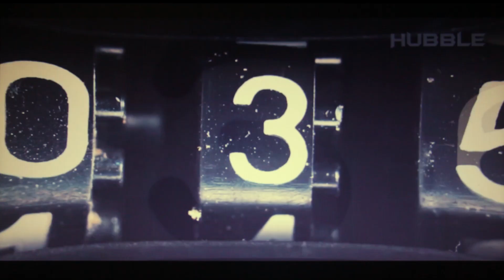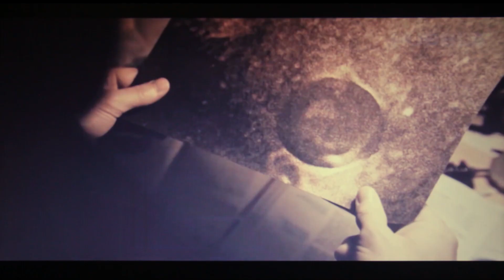Unbelievable Photos From Ganymede, What Was Found There?